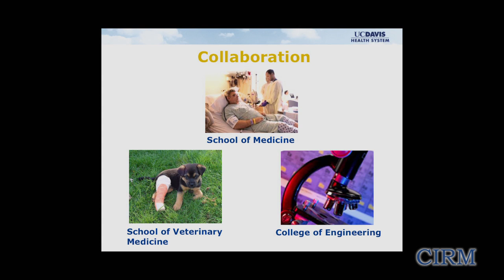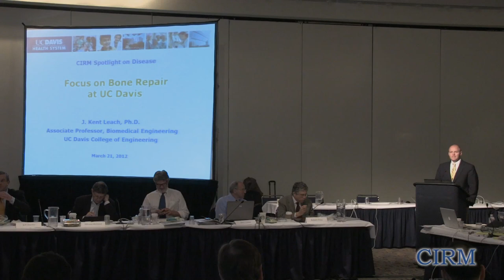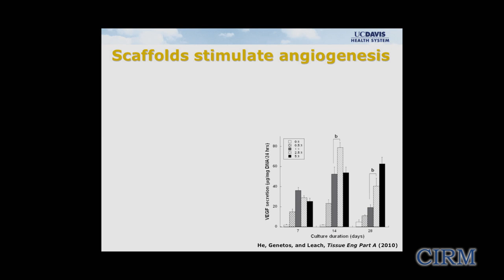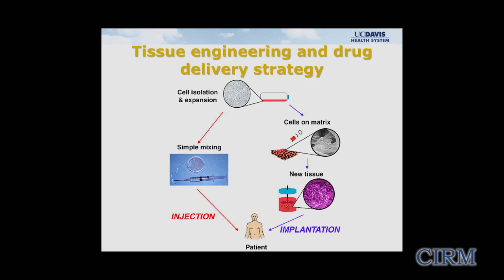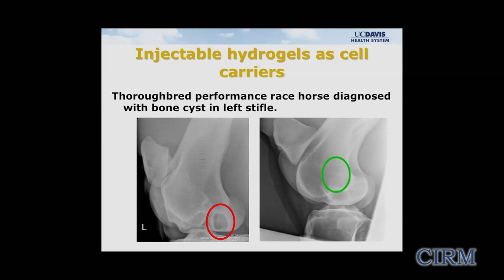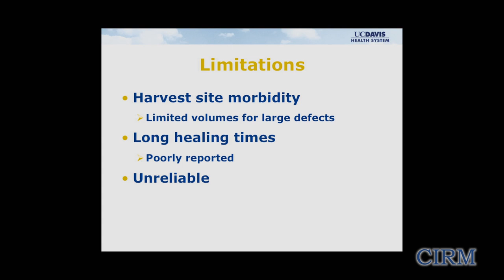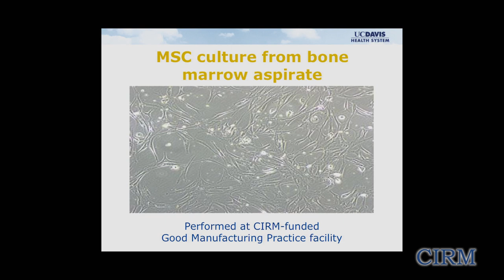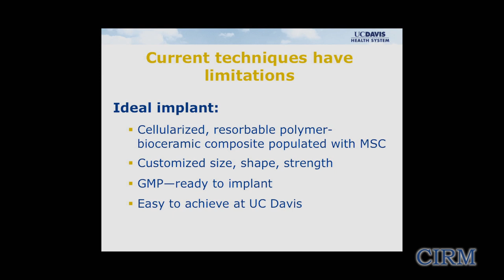Focus on Stem Cell-Based Bone Repair at UC Davis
The current gold standard for treating non-healing bone fractures and diseases is to graft bone from a healthy part of the body. However, in many cases this method is not sufficient, such as the failed bone grafts for movie critic Roger Ebert, who lost his lower jaw from cancer. UC Davis researchers discuss efforts to develop new methods for repairing bone deformities and non-healing bone fractures using bone marrow derived stem cells. A clinical trial participant who has benefited from these new methods also speaks. [Health and Medicine] [Show ID: 24532]